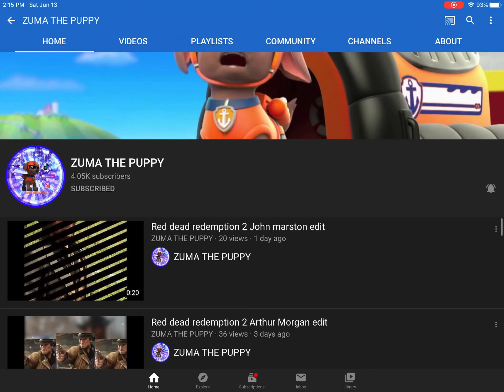Please subscribe to ZUMA THE PUPPY!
This channel name is in all caps higher case words, so please everyone go check that channel out. I like all of the videos on the channel, I’m now the fan of paw patrol like on YT channels I’m following right now. Hope ya’ll are doing well, guys. Be safe everyone!